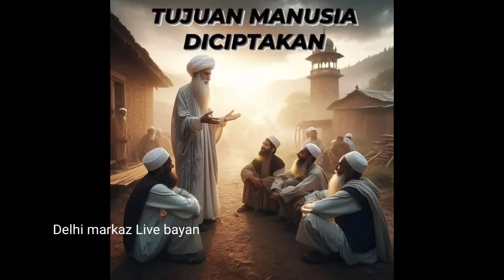Allah ka raste mein wai usooli karna ka nukshan bhut zada hai Hazrat ji Mualana Saad sahab ka bayan